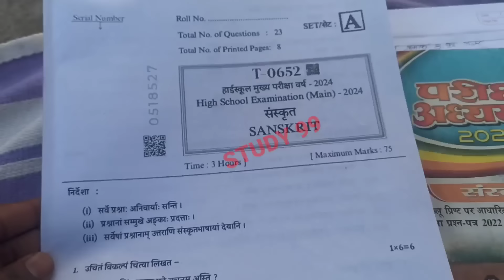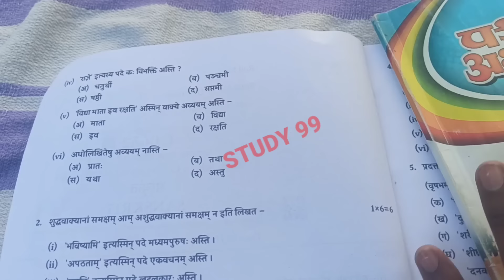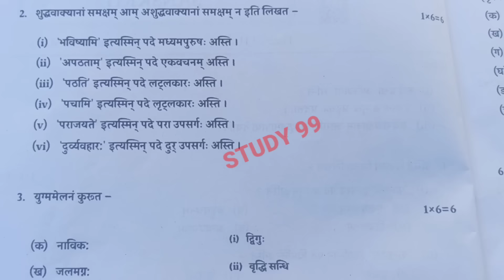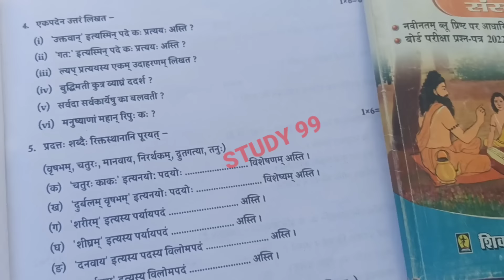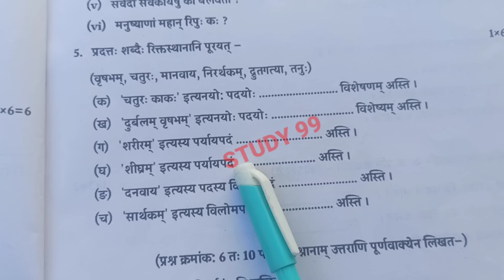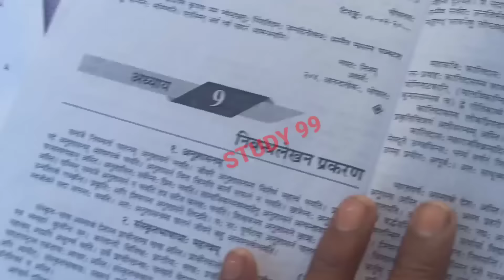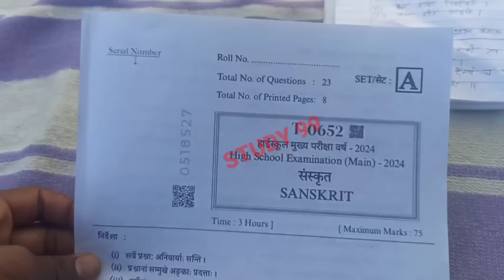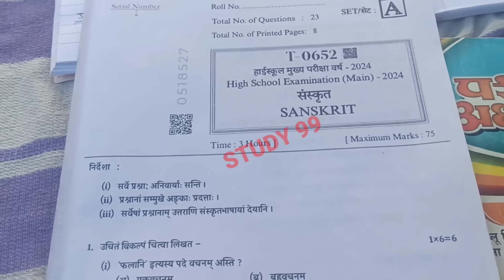class 10th sanskrit varshik paper 2024 mp board / वार्षिक परीक्षा 2024 संस्कृत पेपर दसवीं /Sanskrit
board